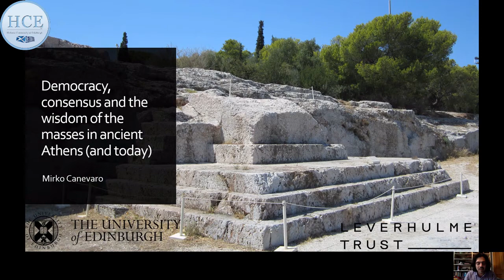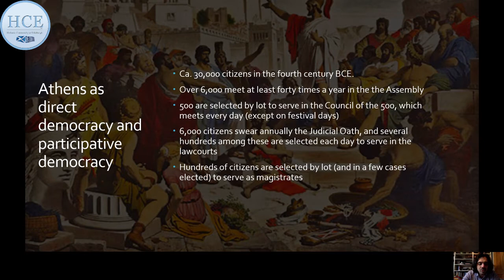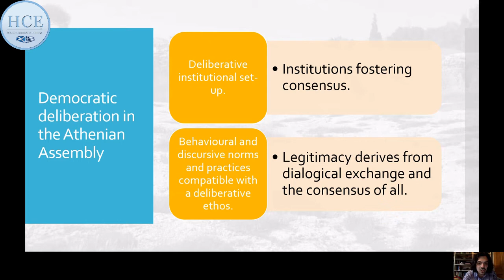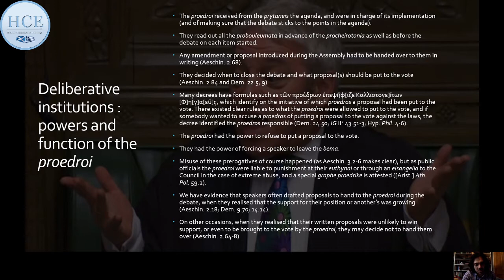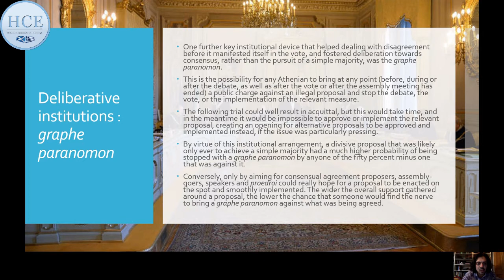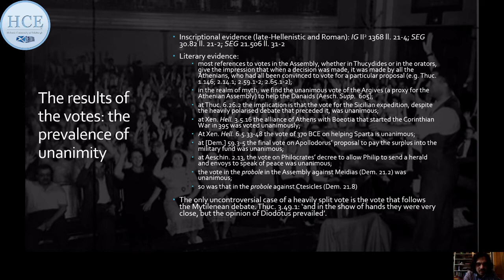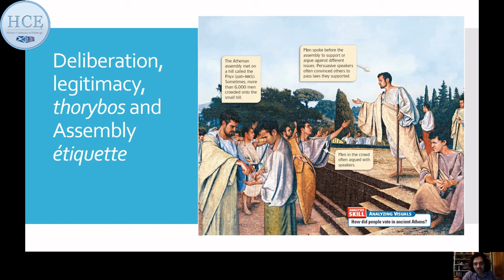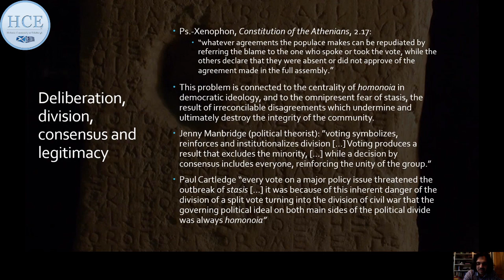“Democracy, consensus and the wisdom of the masses in ancient Athens (and today)”, Mirko Canevaro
Can the masses be trusted with political power? Is a political elite necessary to run the state? Is majority rule the only way to make decisions in a democracy? There is no pre-modern case study for democracy that is better attested in the evidence, and more thoroughly studied, than Classical Athenian democracy. Professor Mirko Canevaro, from the University of Edinburgh, introduces the workings of the Athenian democratic machinery, at the same time reflecting on the nature, and the pitfalls, of the power of the demos, in dialogue with contemporary issues about democratic representation, expertise, and the crisis of majoritarianism.

Based on an online event, hosted by the Hellenic Community of Edinburgh, that took place in June 2021.